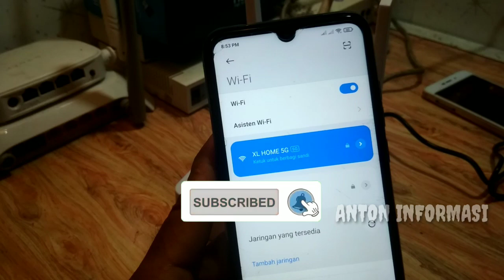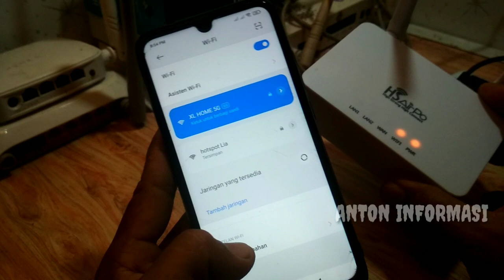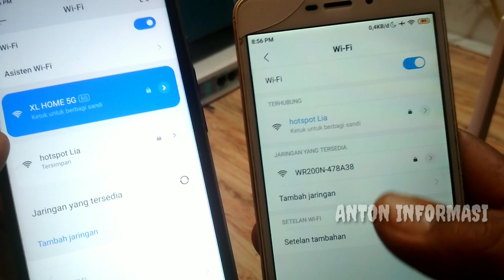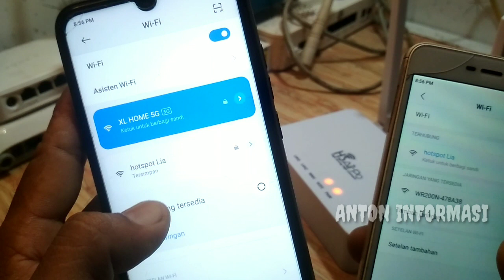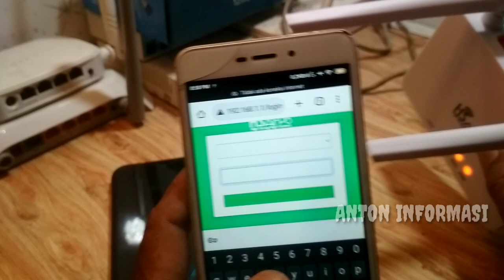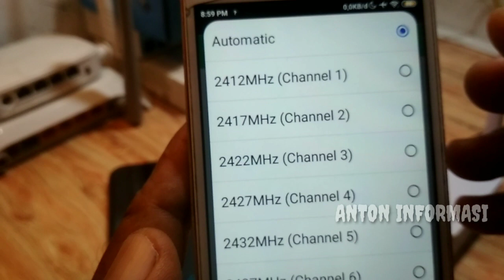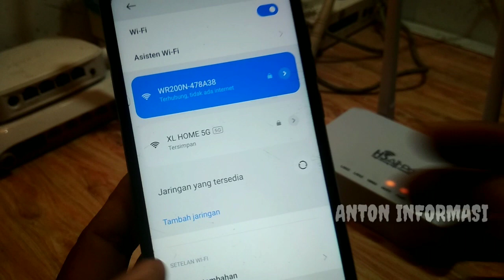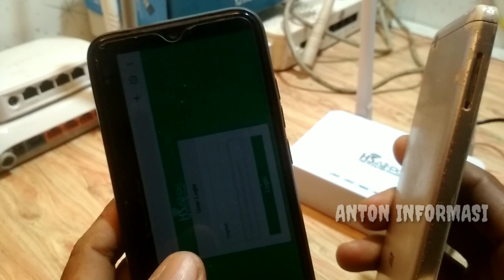HSAIRPO WR 200N TIDAK MENGELUARKAN SSID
Fitur :
 Teknologi Wi-Fi Baru, standar 802.11b/g/n terdepan
 - Koneksi simultan 2.4GHz 300Mbps
 - Antena eksternal memberikan sinyal stabil omni directional dan jangkauan nirkabel superior
 - Menyediakan port WAN Ethernet Negosiasi Otomatis 1 x 10/100Mbps
 - Menyediakan port LAN Ethernet Negosiasi Otomatis 2 x 10/100Mbps
 - Akses Jaringan Tamu menyediakan akses Wi-Fi yang aman untuk tamu yang berbagi jaringan rumah atau kantor Anda
 - Fitur firewall bawaan IP, MAC, pemfilteran URL yang secara fleksibel mengontrol akses dan waktu online
 - Server DHCP bawaan dengan distribusi alamat IP dinamis otomatis
 - Enkripsi keamanan nirkabel sekali sentuh yang mudah dengan tombol WPS

 spesifikasi
 Pelabuhan:
 - 1x WAN 100Mbps, 2xLAN 100Mbps,
 Tombol :
 - 1xReset/WPS, 1x konektor DC
 DIPIMPIN :
 - 2x LAN, 1xWAN, 1xWiFi, 1xPower
 Chipset:
 - MTK7628KN
 Sumber Daya listrik :
 - DC 9v 0.5a
 Nilai Tegangan/ Frekuensi :
 - masukan: 100-240 VA .C.  50/60Hz
 Standar:
 -IEEE 802.11b/g/n/
 Mengirimkan Daya:
 - Maksimal 20DBm